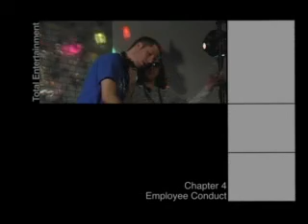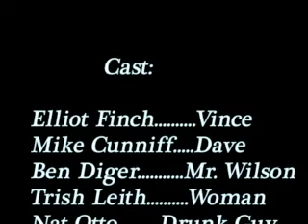Tips For When You DJ An Event (storyboarding class project)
our Storyboarding class project. a training video about a DJ company.